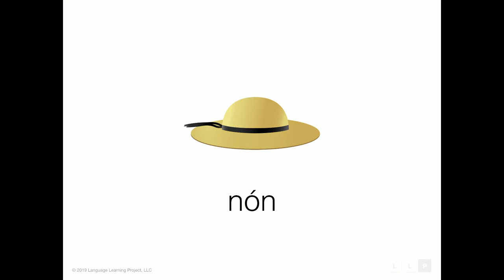Learn Vietnamese Vocabulary: Lesson 15 - Clothing 2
In this video you will learn beginner Vietnamese vocabulary. This lesson contains the basic words for clothing in a 1 minute audiovisual flashcard format. By repeating this lesson you will learn the pronunciation, spelling, and visual associated with each Vietnamese word.